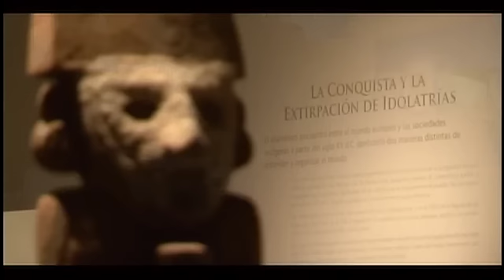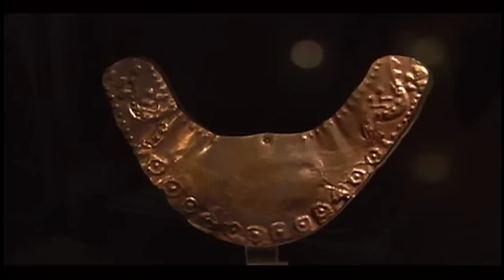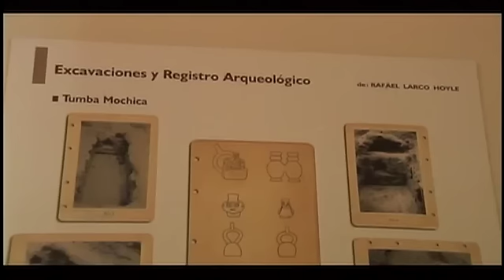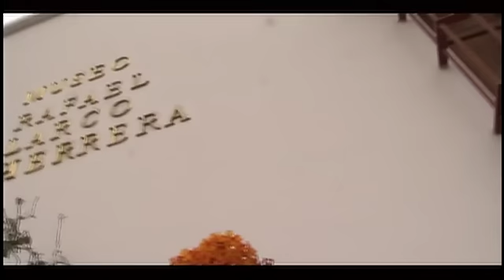Museos Puertas Abiertas : Museo Larco - Cap 2